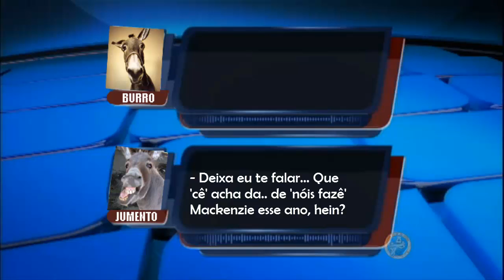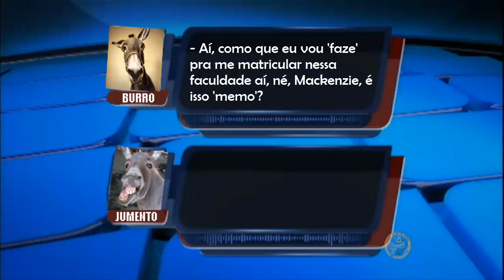OPERAÇÃO LAVA-BURRO - ÁUDIO 01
Tivemos acesso a uma gravação de um telefonema entre dois membros do esquema deflagrado na operação 'OPERAÇÃO LAVA-BURRO'. Voltaremos em breve com mais novidades sobre o caso.